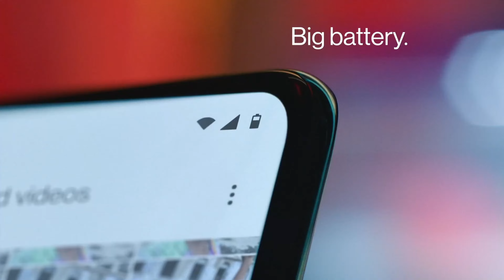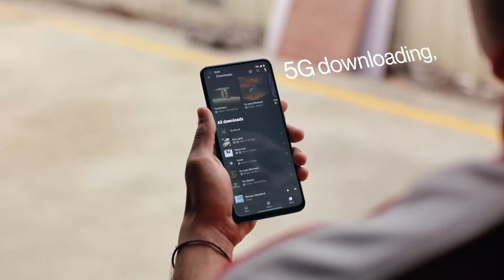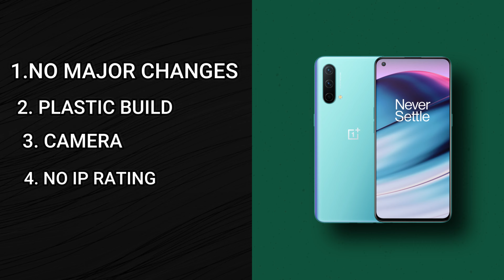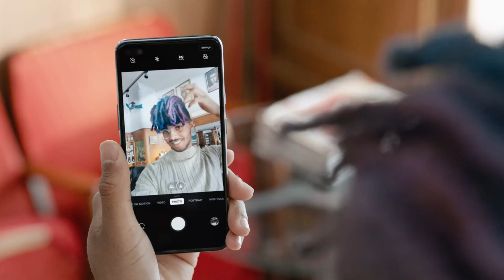OnePlus Nord CE 5G review | Improvements से ज्यादा problems?🤣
OnePlus Nord CE 5G review | oneplus nord ce 5g | oneplus nord ce | gizmo gyan | oneplus nord ce 5g problems | oneplus nord ce 5g hindi  | OnePlus Nord se problems

Hey Guys,

Today in this video we discussed OnePlus Nord CE 5g smartphone.

                                                🎇TIMESTAMP🎇

Introduction                                            ►  0:00
Good things                                            ►  1:04
Bad things                                               ►  5:05
Should you buy Oneplus Nord CE 5G ► 11:00

1. Top iOS 15 Features! What's New Review| iOS 15 device support list

2. Top 5 Best Smartphones Under ₹30000 Budget ⚡ June 2021

3. Vivo V21 | Watch this before you buy | Review & Opinion

4. Why Mi11x Pro is better than Oneplus 9R | Mi11x pro vs Oneplus 9R

5. iPad pro 2021| must watch this before you buy an iPad| Review